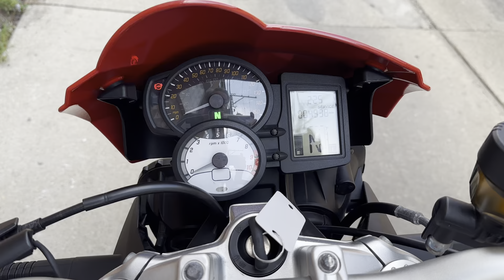BMW F800R 2012 red B0825U